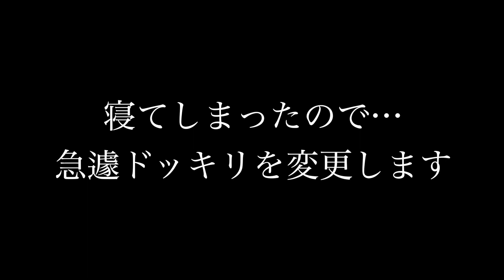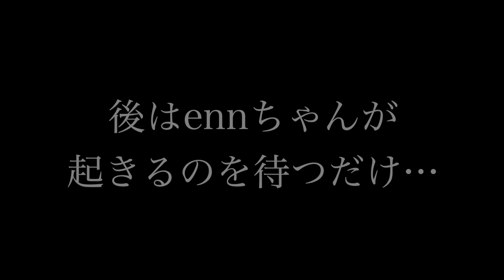【ドッキリ】美容院に来たはずが一人ぼっちでこの状況…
【投稿日時: 毎日投稿 19:00チャンネル更新！！】

-SNS-